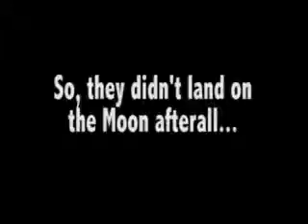So they really didn't land on the Moon?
Apparently this film was taken by Stanley Kubrick but I cannot believe it... It's funny anyhow!